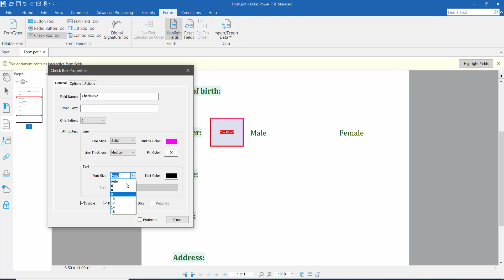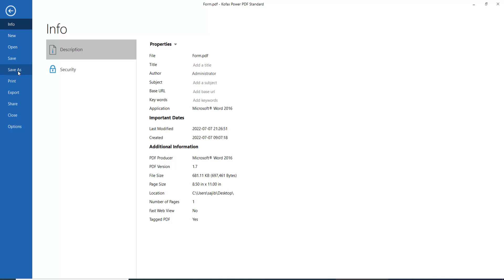How to put tick mark in pdf file using Kofax Power PDF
How to put a tick mark in a pdf file using Kofax Power PDF.